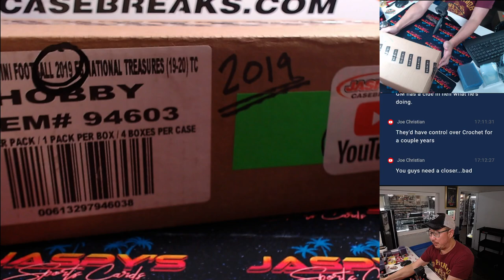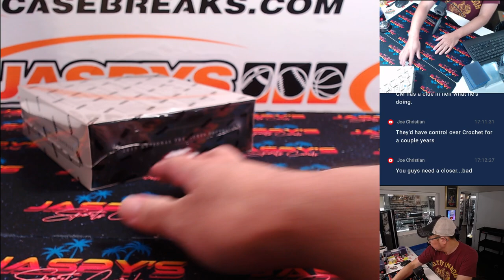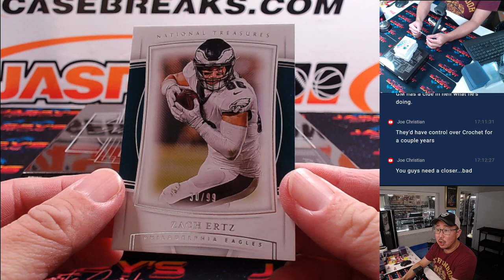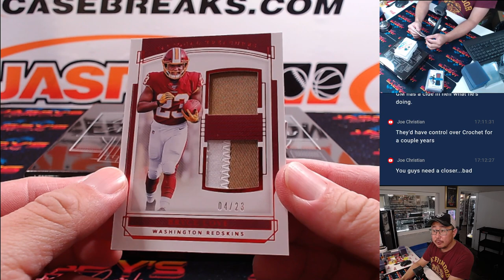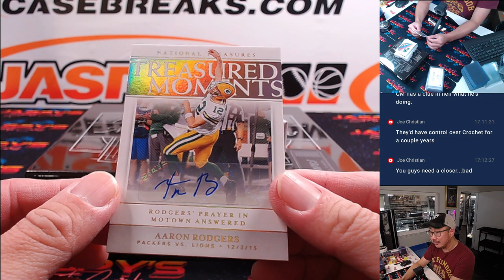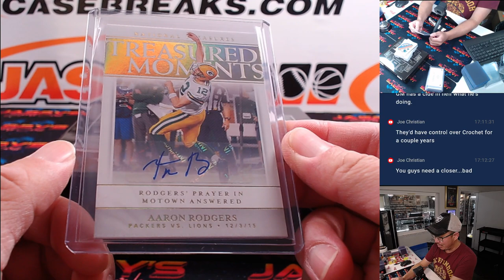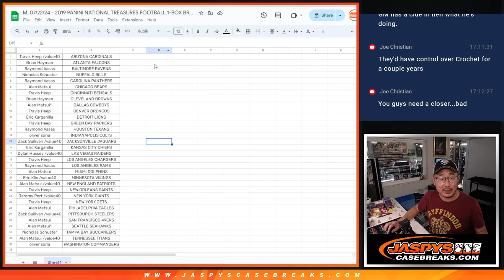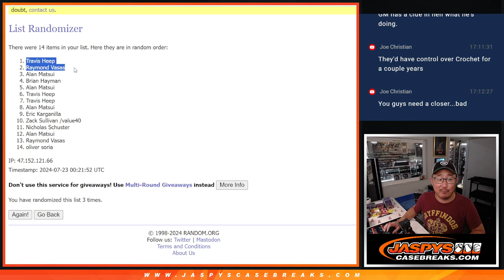M, 07/22/24 - 2019 PANINI NATIONAL TREASURES FOOTBALL 1-BOX BREAK #1 *PYT*